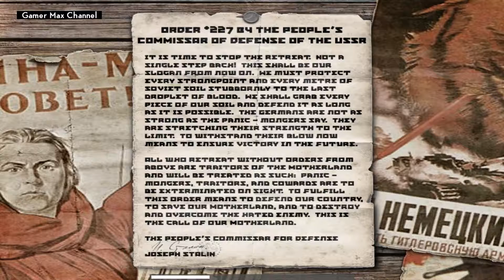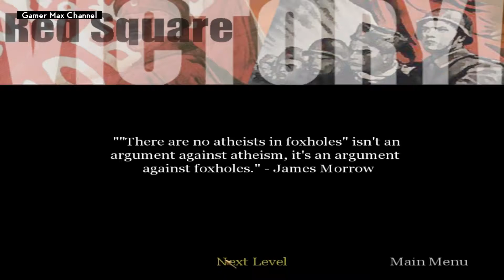Call of Duty - Walkthrough Part 6 Gameplay